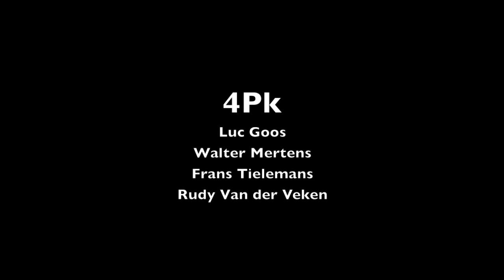Glashelder Zand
4 Pk live in Hasselt on Helikon concert  March 17 2013
'Glashelder Zand' by Luc Goos
4Pk: Luc Goos, Walter Mertens, Frans Tielemans, Rudy Van der Veken